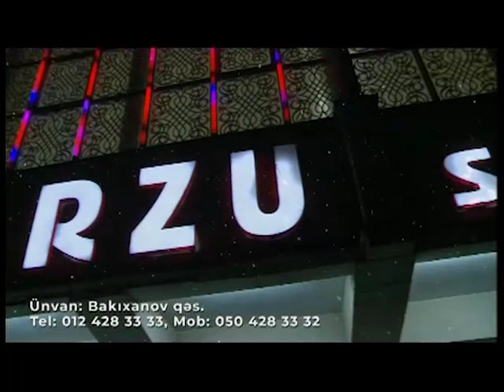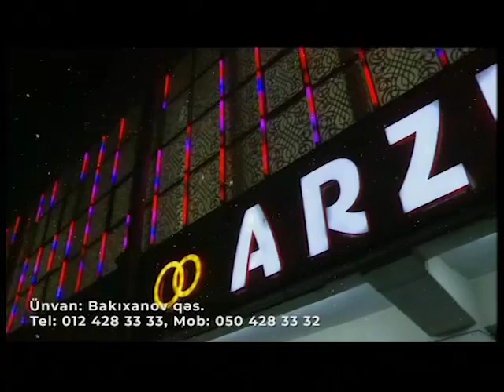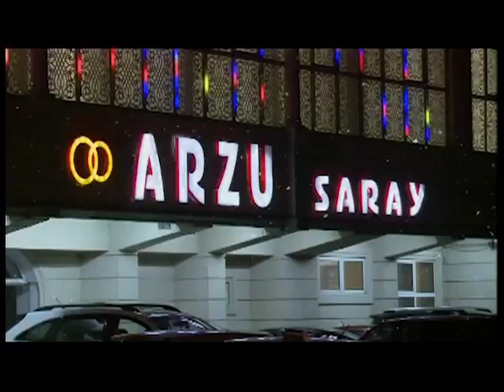Gecənin Sehrində 21 10 2019